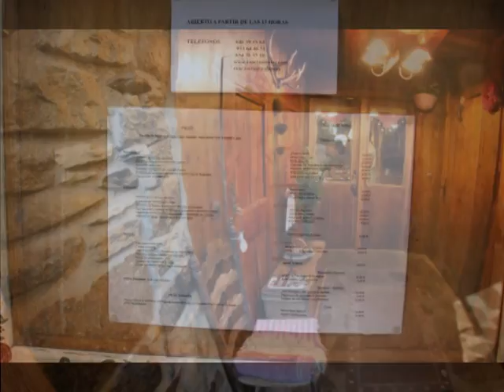Restaurant Era Des Deth Mestre en Tredós